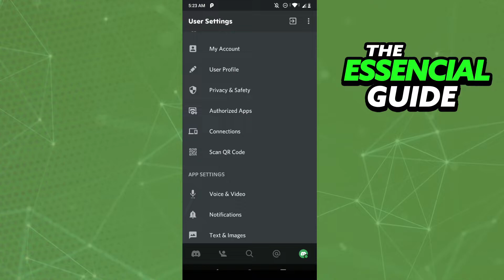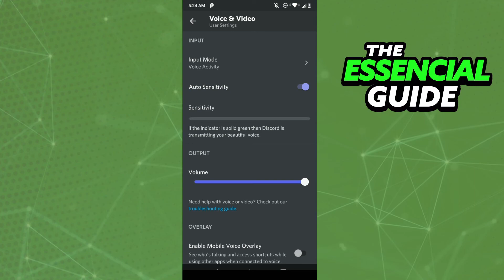How To FIX Discord Mic Not Working Mobile (2025) - FULL Guide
In this video I will show you how to fix discord mic not working mobile 2025.